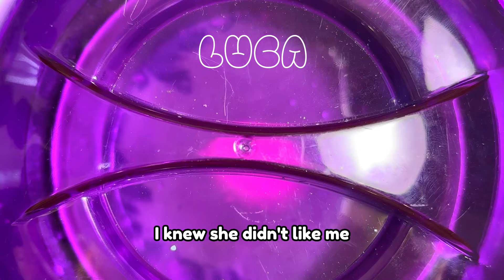🌈✨ Satisfying Waxing Storytime ✨😲 #917 I told my husband's kids how broke he was when we met